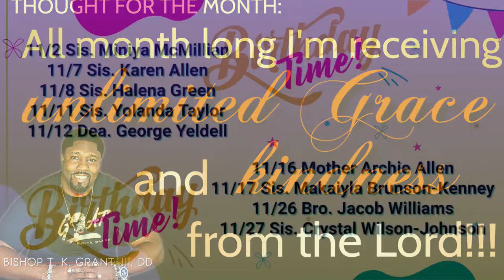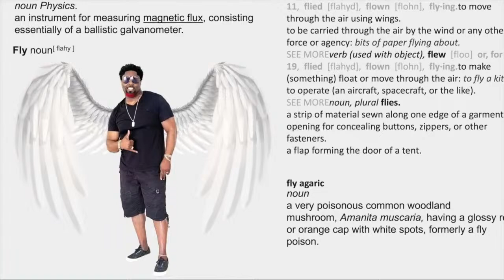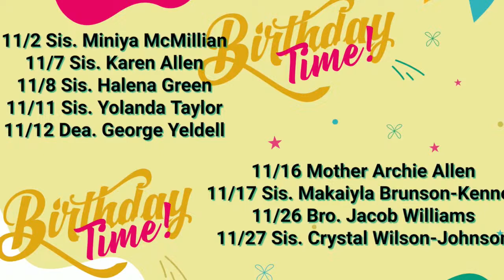Welcome to Wednesday Night Live Bible Study with Bishop Grant!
Want to join Oasis of Faith? Comment "join".
Did you receive Jesus today? Comment "saved".
Want to learn more about Oasis of Faith? Comment "connect".